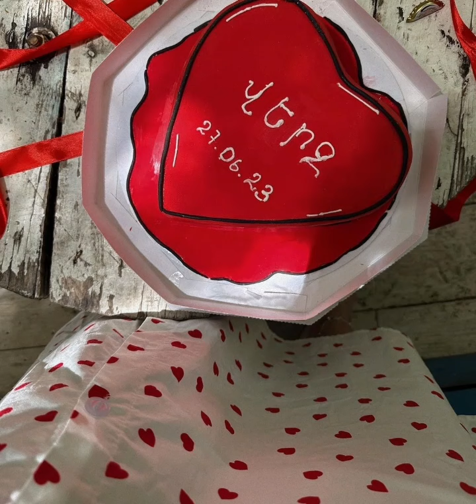Կույր աշխարհ, Վերջին սերիա /Kuyr ashxarh